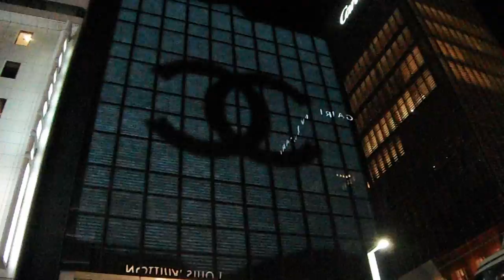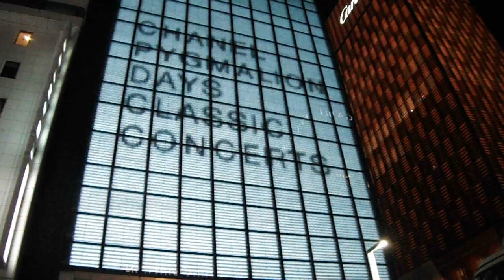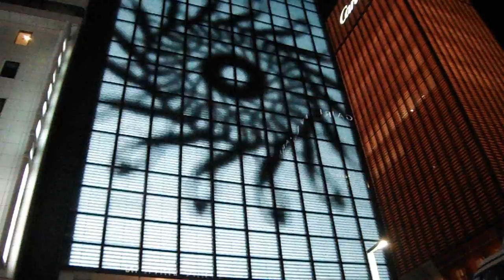DSCF9039銀座シャネル20160830壁面イルミネーション